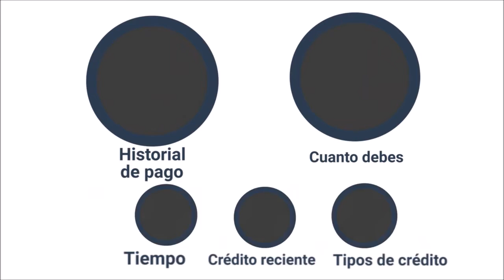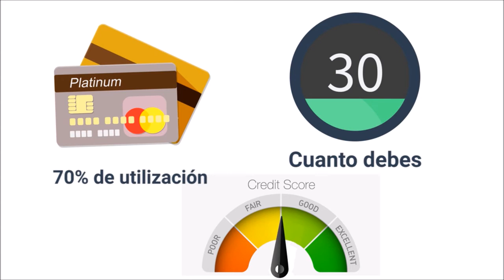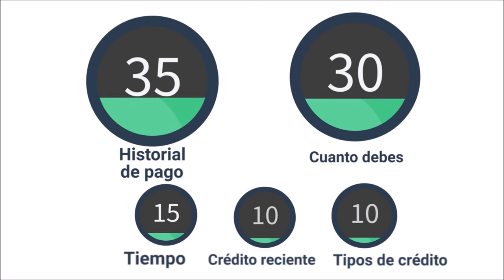QUIERE VENDER SU CASA O APTO A BUEN PRECIO FAVOR LLAMAR A SERGIO